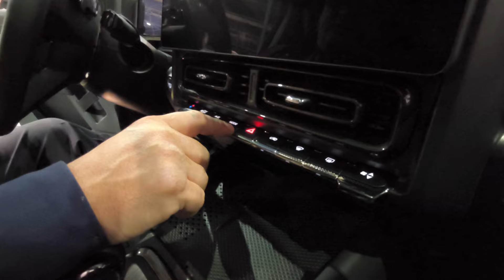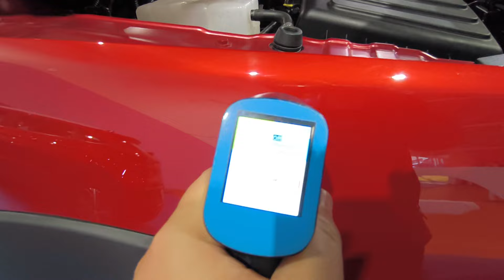Неужели лучше Прадика? Выбираю только настоящие внедорожники и пикапы! Топ 5 авто Моторшоу 2024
Евгений Селиверстов, пикаповод, эксперт по внедорожникам и пикапам, тест-пилот командаавтопанорама выбрал свой Топ авто выставки Моторшоу 2024 пикапы и внедрожники: новый внедорожник M-Hero, новый внедорожник Haval H9, рамный пикап Jac T9, Toyota Land Cruiser 250, Nissan Xtera в виде Palladin Odin.
Как вам такой выбор?
Моторшоу ждали давно, рынок автомобилей перевернулся с ног на голову - сегодня официально представлены китайские производители. Логично, что на Моторшоу 2024 премьеры и новинки из Поднебесной.
Тест-пилоты Автопанорама, наши редакторы и журналисты, эксперты и друзья с 2 по 6 октября на выставке и готовят для вас обзоры самых интересных авто.

Внедорожники 2024 обзор купить Минск Беларусь

Автопанорама проект с большой историей. Впервые мы вышли в эфир в 2001 году. За плечами наших тест-пилотов тысячи обзоров и тест-драйвов новых авто, специальные репортажи, прямые эфиры, эксклюзивные интервью! Сегодня все тест-драйвы и обзоры мы делаем в Full HD и 4K в формате AUTOPANORAMA DIGITAL. Наш информационный портал ap.by, паблики в FB, VK, Insta, Ok, Twitter, каналы в Youtube, TG и Viber – более 150.000 человек ежедневная активная аудитория.
Присоединяйтесь!